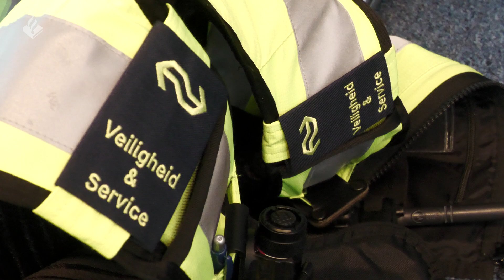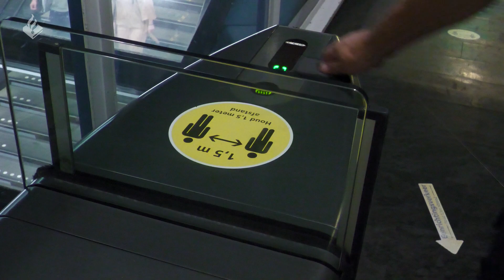Politie landelijk eenheid | Dienst infrastructuur | Actie in burger samen met veiligheid en service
Welkom bij weer een nieuwe video. Vandaag gaan wij samen met de collega's van de dienst infrastructuur en de veiligheid en service van de Ns mee, tijdens een actie in burger op het station.

Een actie om overlast tegen te gaan.

⇨ Post:
- Hoofdstraat 54
- 3972 LB Driebergen
- Afdeling communicatie

⇨ Materiaal:

- 2x Gopro 5
- 1x Gopro 7
- 1x Sony A6400
- 1x Panasonic HC-X1000

⇨ Montage:
- Edius
- Adobe Pro